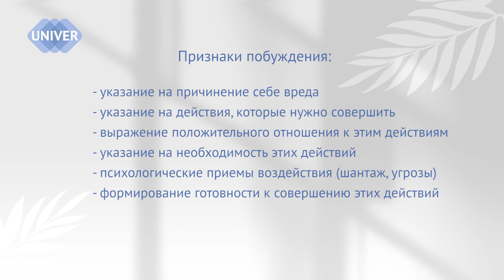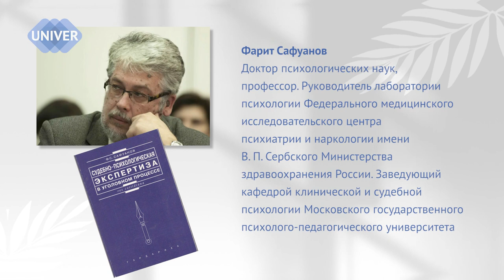Когда необходима психолого-лингвистическая экспертиза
С какими темами или преступлениями работает психолог-эксперт?
Что ищет в предоставленном следствием материале?
С какими видами преступлений сталкивается?
Какие приемы используют мошенники самого разного толка?
Про лжемедицинские центры, как «работают» ЛОМы, как нами манипулируют преступники и еще много интересного…
О своей сложной, но интересной и очень ответственной работе государственного судебного эксперта рассказывает государственный судебный эксперт-психолог Ильдар Абитов,  доцент кафедры клинической психологии и психологии личности Института психологии и образования Казанского государственного университета.

00:20 – представление гостя и темы программы
01:05 – что такое ПСИХОЛОГО-ЛИНГВИСТИЧЕСКАЯ ЭКСПЕРТИЗА
01:52 – как можно проанализировать текст с точки зрения психологии и что именно ищет психолог-эксперт в тексте?
04:08 – может ли стать объектом исследования комментарий к посту?
04:48 – в каких случаях назначается психолого-лингвистическая экспертиза? Кто ее назначает? Что является результатом экспертизы и куда она потом направляется…
07:05 – что такое «УКАЗАНИЕ», которое ищут эксперты в тексте?
10:15 – как пришли в экспертизу?
13:20 – что самое сложное в работе эксперта-психолога?
13:50 – про мошенников в сети и телефонных и медицинских мошенниках
17:25 – манипуляции в автосалонах
18:33 – про пирамиды…
19:16 – по какой схеме работают ЛОМы
22:20 – про фабрику троллей
23:30 – в каких случаях анализируется или оценивается ЛАЙК? Про значение репоста и комментария
24:25 – что означает для эксперта «возбуждение вражды и розни»?
26:42 – доведение до суицида
28:19 – признаки побуждения
33:12 – уголовные дела по взяткам
35:50 – влияние оценочных значков по текстами на поступки  читающего (мошенники и посягатели)
36:58 – строки из любого текста анализируются только в КОНТЕКСТЕ, комплексно
39:55 – ВНИМАНИЕ! Интернет – публичное пространство, со всеми вытекающими последствиями..